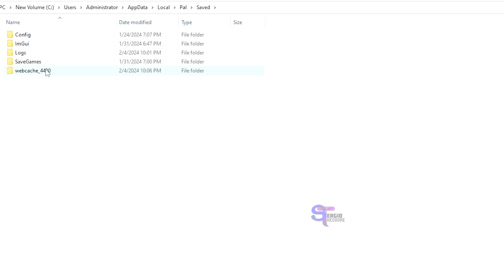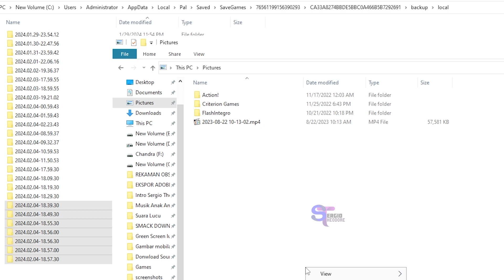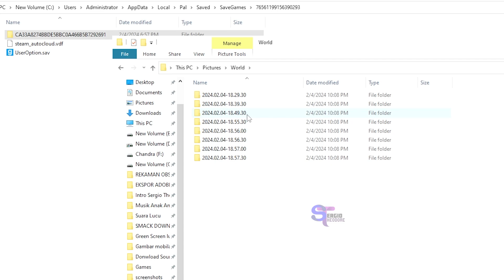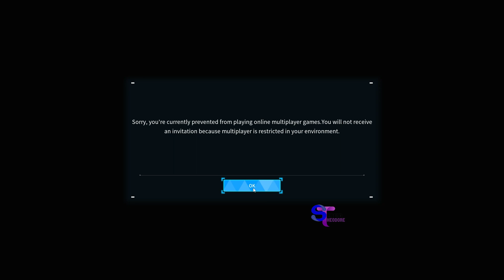Save Data Palworld Hilang Rusak Error begini cara kembalikannya